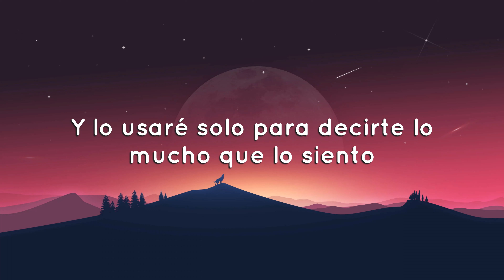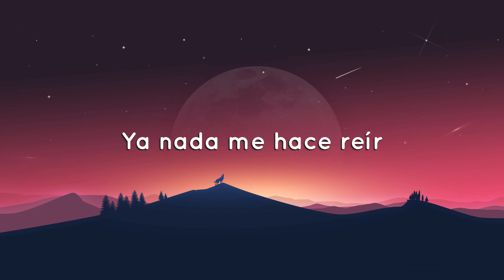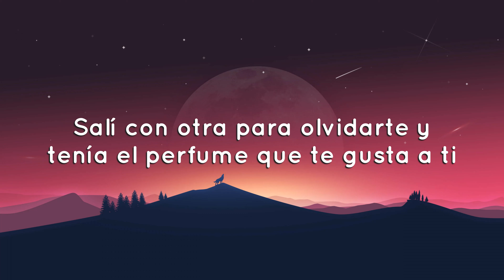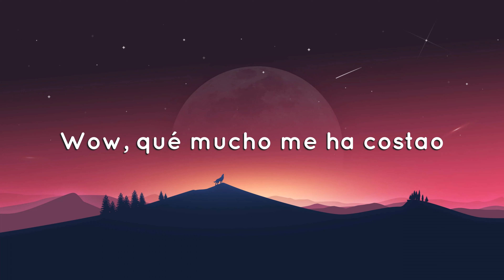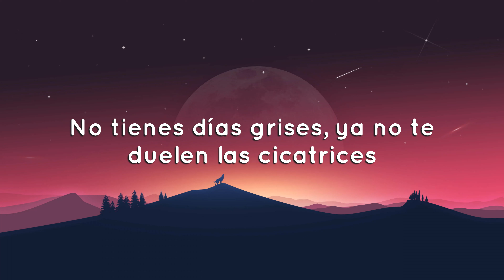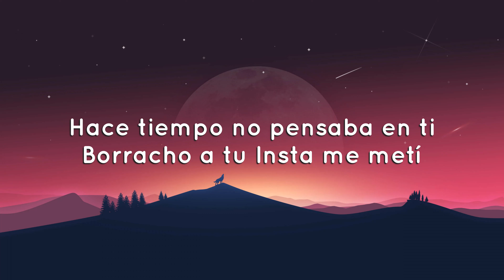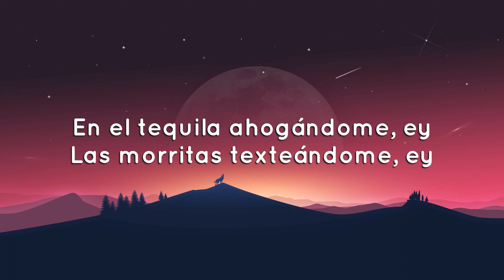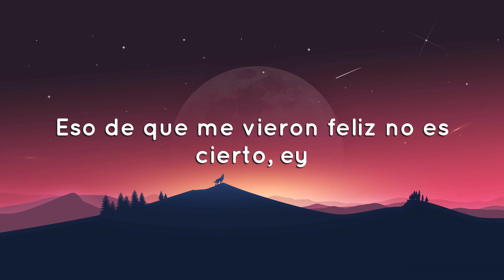Grupo Frontera x Bad Bunny - un x100to (Letras/Lyrics)